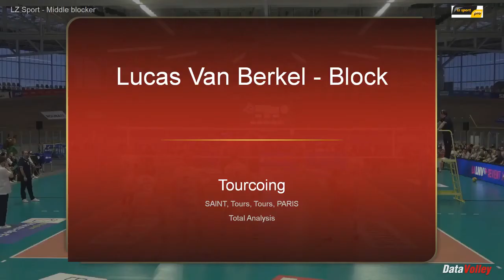LZ Sport Lucas Van Berkel 5min